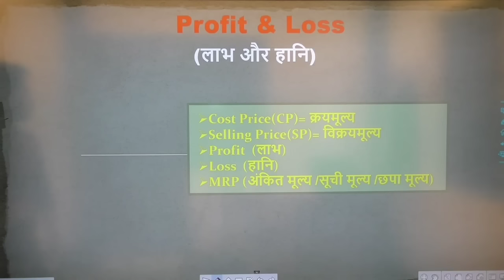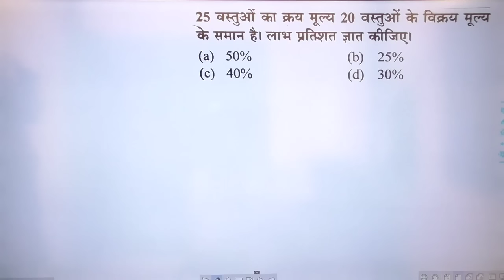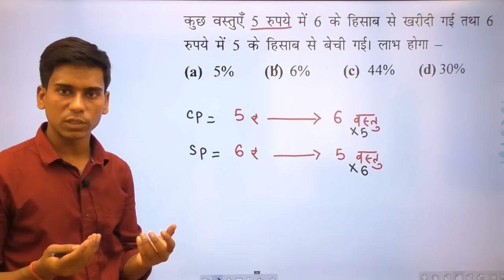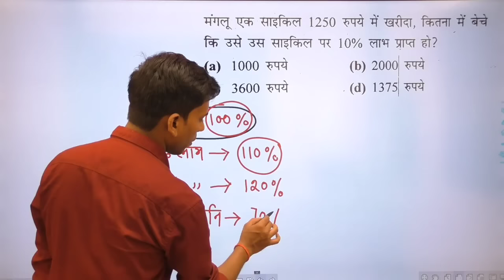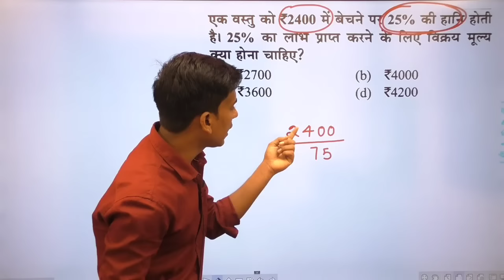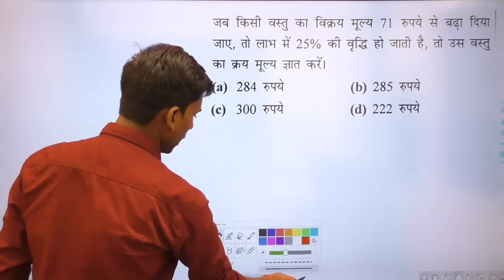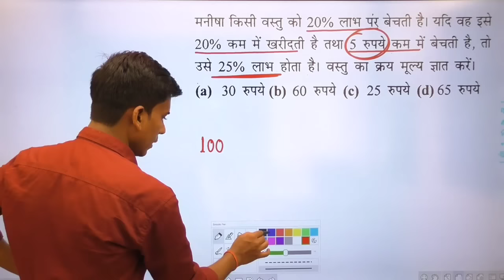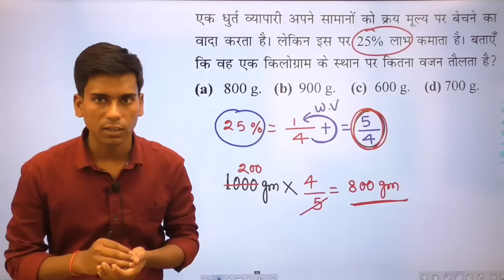लाभ और हानि |Profit & Loss |ssc|railway|banking|short trick for all competitive exams